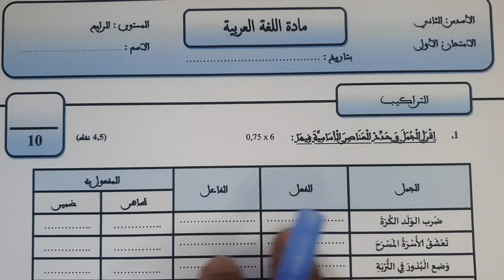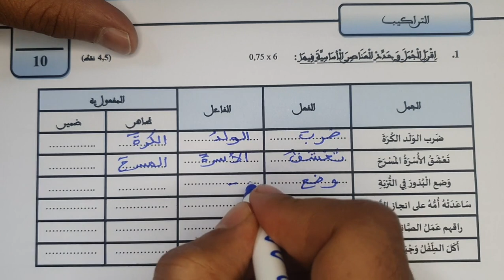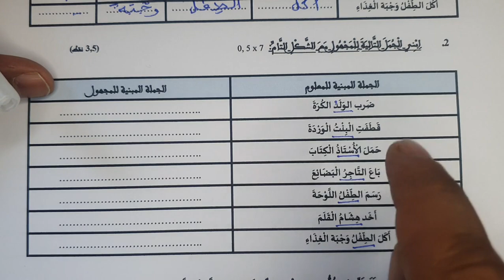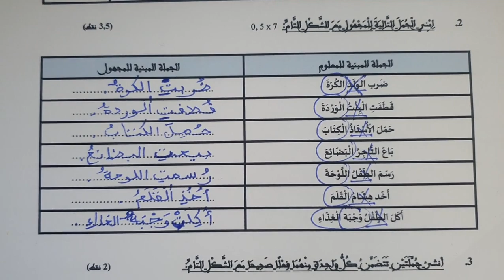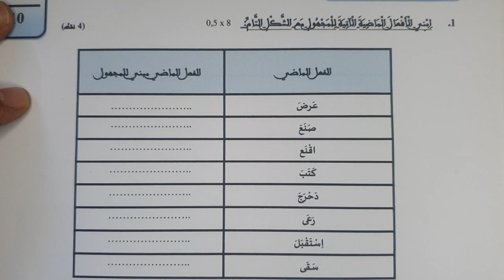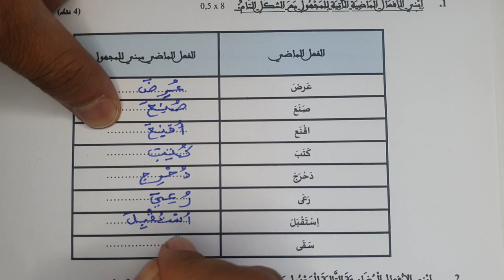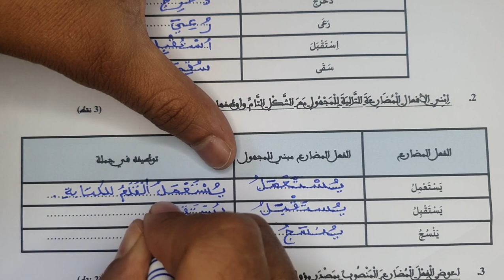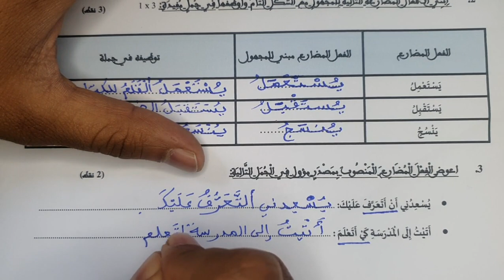فروض المستوى الرابع ابتدائي المرحلة الثالثة | الفرض الأول الدورة الثانية اللغة العربية نموذج 2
للانخراط في مجموعات الواتساب بثمن مناسب
أو اضغط على الرابط
لتحميل الفرض الأول الدورة الثانية في مادة اللغة العربية الرابع ابتدائي PDF